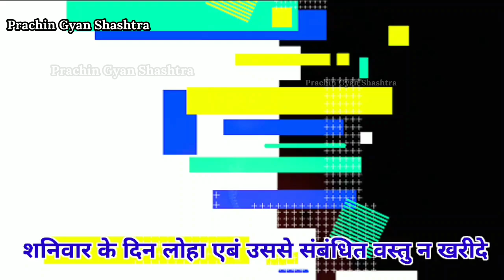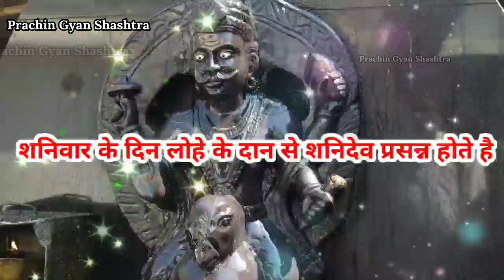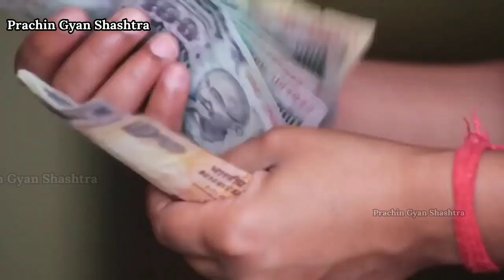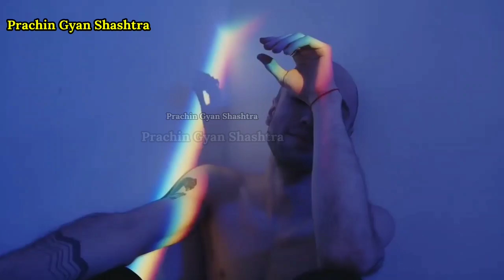शनिवार क दिन भूलकर भी न❌लाएं घर में ये 8 चीज़ें नहीं तो होगा आपका भारी नुकसान आगे आपकी मर्ज़ी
Tulsi mantra| Tulsi Pooja Tulsi Shashtra वास्तु शास्त्र Vastu Shashtra, Jyotish Shashtra, Chanakya Neeti Motivational | Chanakya Niti in Hindi | Satya Sanatan Inspiration

motivational speech,chanakya niti,chanakya niti in hindi,chanakya niti video,chanakya,chanakya neeti in hindi,chanakya neeti,best motivational video in hindi,motivation video,in hindi,sant harish motivational speech hindi,how to earn money online,new life,chanakya niti chapter,roshan zindagi video,roshan zindagi motivational video,how to be successful,bure bano safal rahoge,how to be rich and successful